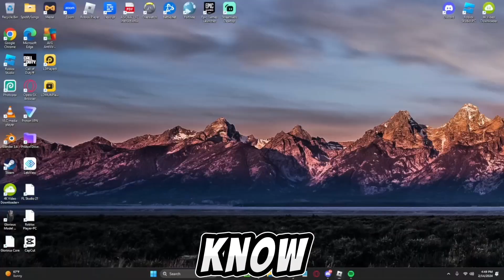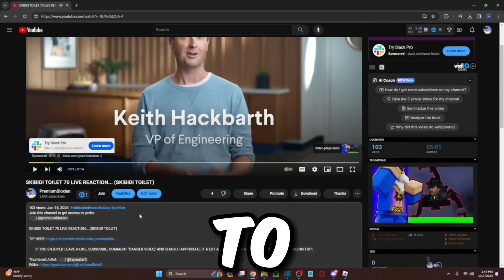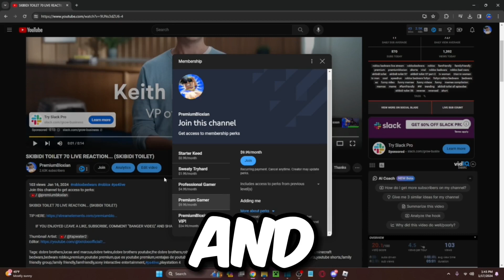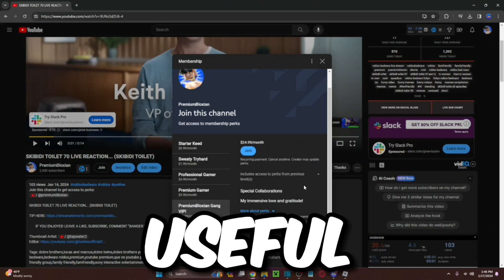I TROLLED Him In ROBLOX BEDWARS...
I APPRICIATE IT A LOT AND I LOVE YOU GUYS! PREMIUMBLOXIAN GANG ON TOP!